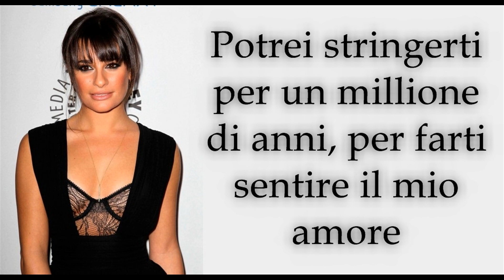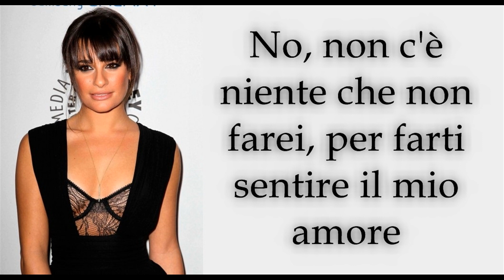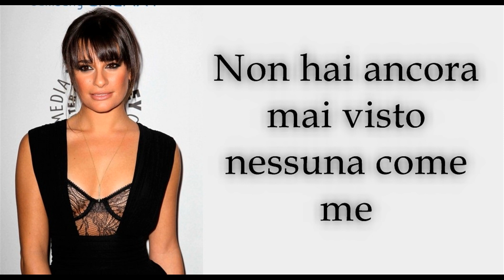GLEE - Make You Feel My Love (Traduzione) HD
GLEE - Traduzionr Italiana di Make You Feel My Love.
Cantata da: Rachel Berry/Lea Michele.
Episodio: 5x03 "The Quaterback".